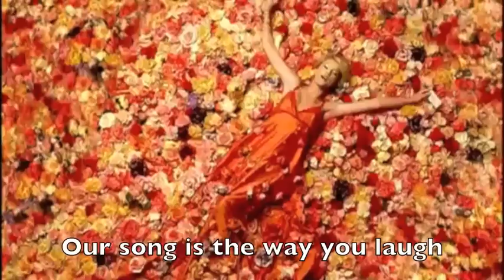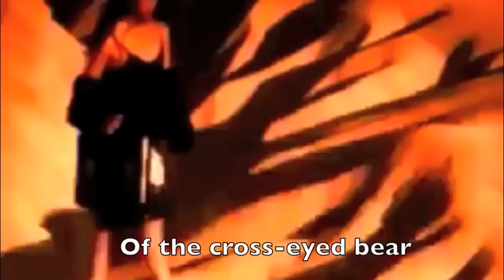Misheard Song Lyrics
Warning: You will never unhear these lyrics!

for helping me come up with some of these.